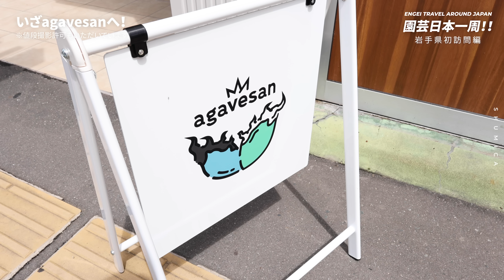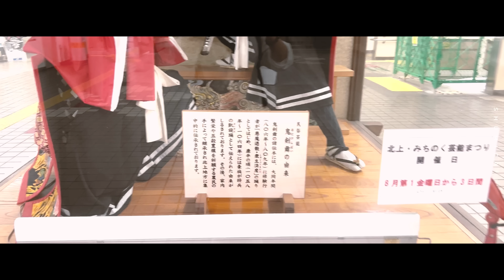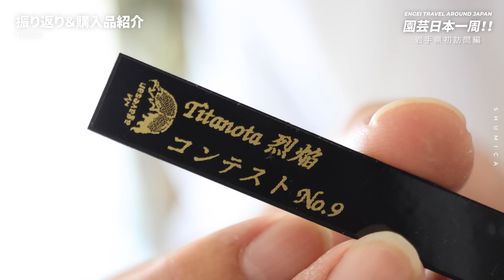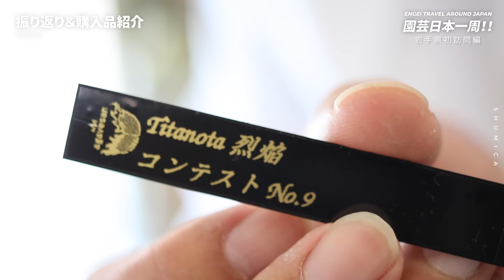【岩手県】この夏オープン！アガベ好きの新天地agavesanを目指して弾丸岩手旅。｜【園芸日本一周：vol11】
どうも🙋‍♂️🙋‍♀️！夫婦で植物にハマったShumicaです。

今回は園芸日本一周の岩手県初訪問編として【agavesan】を訪れてきました！
あらゆる予定を調整し、なんとオープン初日に滑り込むことに成功！！

希少なネームド株からお手頃普及種まで、眼福な株たちが迎えてくれました。
この夏、東北に生まれたアガベ新天地の様子を、ぜひ！！

今後も植物VLOGや自作の3D鉢などを紹介する予定なので、

◆今回紹介させていただいたカタ・モノ・バショ

【agavesan 】
岩手県北上市諏訪町2-5-17 1F